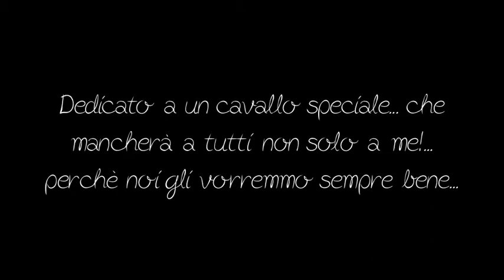Goodbye my lover...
E' una cosa triste e non mi và di parlarne davanti a tutti... chi vuole sapre cosa è successo nel caso mi mandi un messaggio privato :( so che il testo della canzone in alcuni punti non è propio adatto ma la maggior parte descrive la nostra storia :(